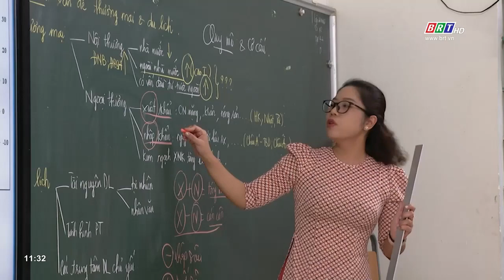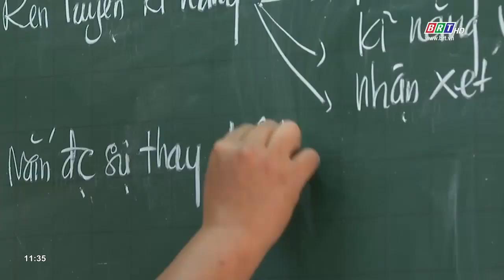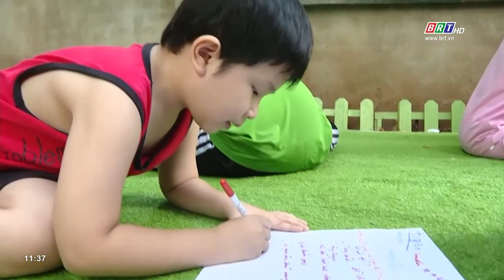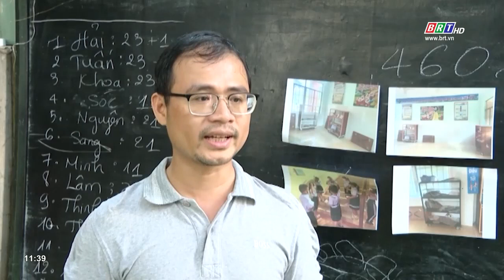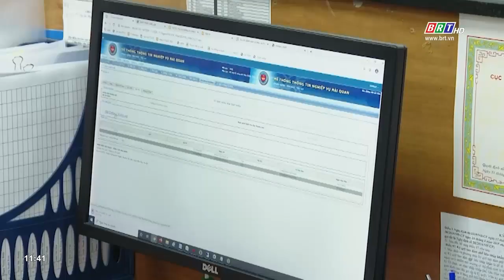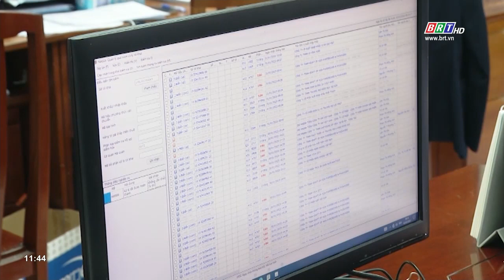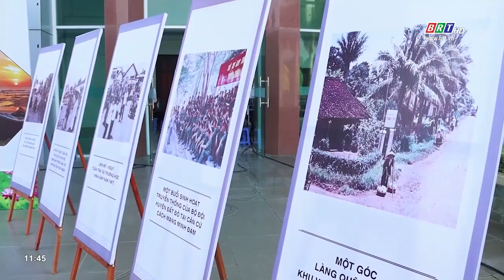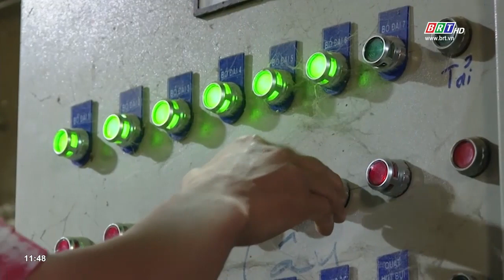Chương trình Thời sự Hòa nhịp phát triển 21/02/2023 | BRTgo